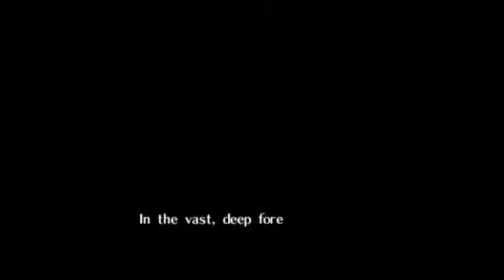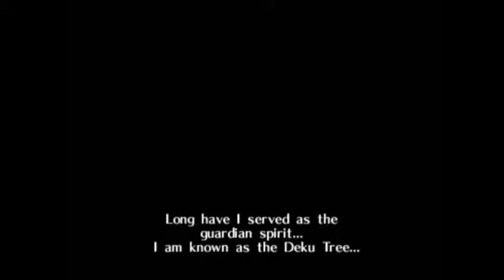Let's Play The Legend of Zelda Ocarina of Time Pt. 1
I SURPRISE MAH COUSIN BY RECORDING WHILE SKYPING WITH HIM BWAH HAHAHAHA!